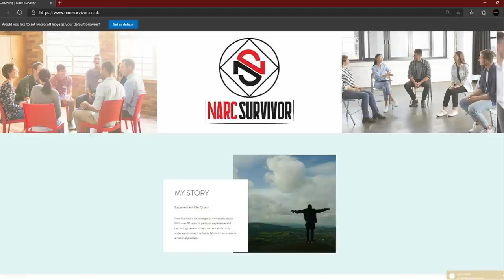How To Spot A Narcissist From The First Conversation